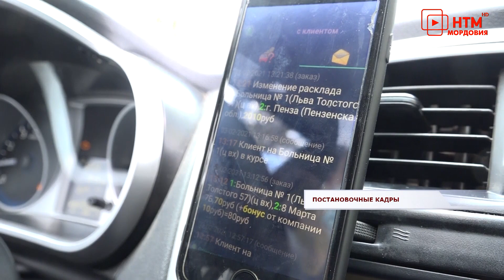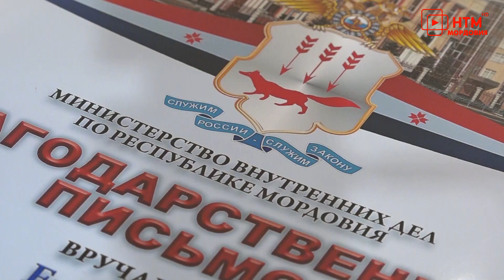Таксист Алексей нашёл девочку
Счастливый случай – а если точнее, хороший человек - помог вернуть 14-летнюю девочку домой. 2 февраля её пропажа встревожила всю республику, а уже 3-го числа  поиски были завершены. Героем этой истории и всей прошедшей недели стал водитель такси из Саранска. Моим коллегам Алексей Ерёмин рассказал, как получилось вернуть девочку домой.